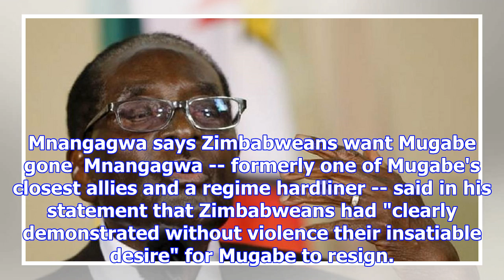Most ministers boycott cabinet meeting called by mugabe: state media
"Cabinet meeting called this morning by President Mugabe failed to take off after Ministers snubbed ...